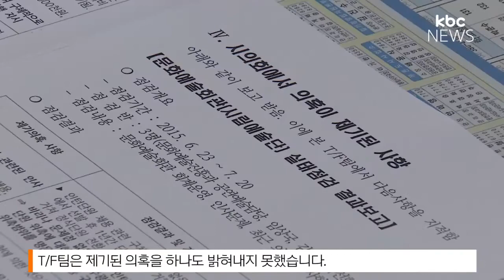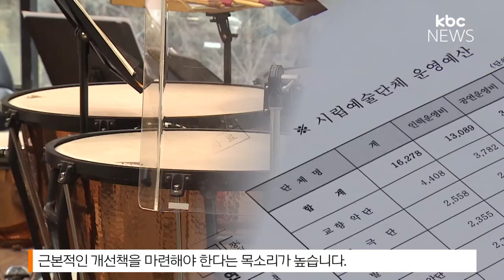감사 요구에도 의혹 덮기 급급, 문제 키웠다